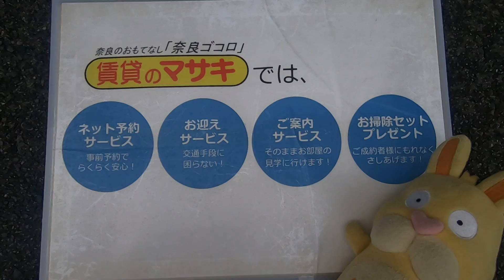【ルームツアー】エンパイアテラス｜奈良市奈良駅賃貸｜賃貸のマサキ｜Japanese Room Tour｜003331-GK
003331-GK
奈良県奈良市三条栄町8-20にあります評判の良い間取りの2～3LDK賃貸マンション【エンパイアテラス】の物件紹介動画です。

【最寄り駅】
近鉄難波・奈良線「新大宮」駅 徒歩8～9分

【主な設備】
フローリング/エレベーター/モニター付きインターホン/CATV/宅配ロッカー/ガスキッチン/システムキッチン/シャンプードレッサー/自転車置き場/給湯/シャワー/光インターネット/ﾊﾞｽ・ﾄｲﾚ別/室内洗濯機置場/ｲﾝﾀｰﾈｯﾄ使い放題/独立洗面台/敷地内ごみ置き場